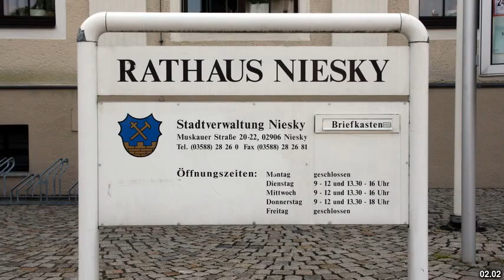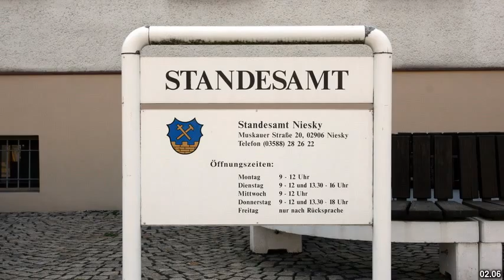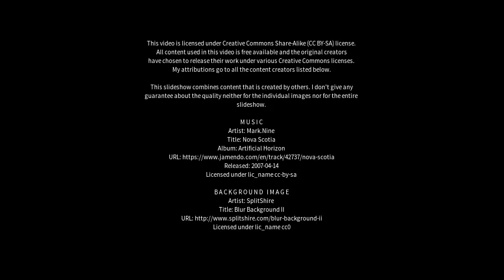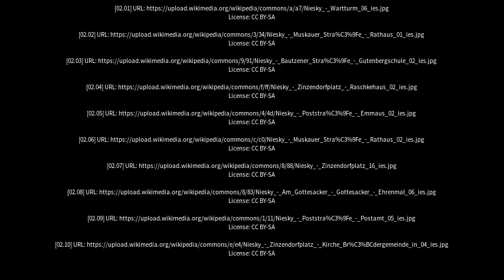Best places to visit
Best places to visit - Niesky (Germany) Best places to visit - Slideshows from all over the world - City trips, nature pictures, etc.